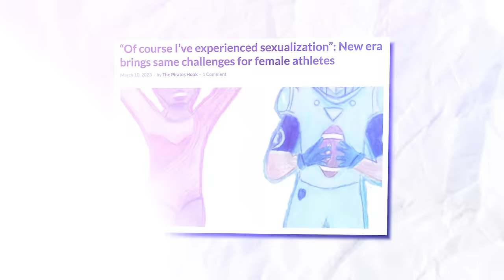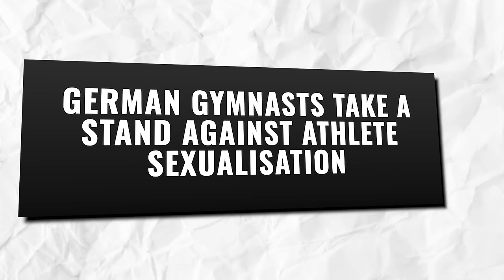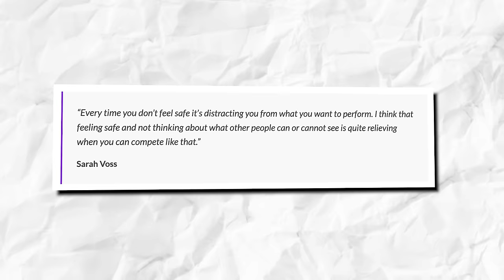Simone Biles About The SHOCKING Rules Gymnasts Are FORCED To Follow!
Admit it, we are all hoping to see her on the floor in Paris too! Who knows if she’ll get to have another move named after her, right? And, you all know that’s not a too-impossible feat for her!

And with the Paris Olympics fast approaching, Simone Biles is one of the favorites expected to light up the venues, delighting spectators and a TV audience of billions!

That’s not surprising at all, given that she is the most decorated female gymnast ever, with 30 World and Olympic medals.

simonebiles has won 25 World medals, including 19 golds, which is notably the most in gymnastics history. Besides amassing a remarkable collection of awards, she also made history various times throughout her career. And she's still out there as a strong competitor in the sport, even though she took a short break.

It is no secret that Biles surprised fans around the world when she withdrew from five event finals at the 2020 Tokyo Olympics. Although she ultimately returned to earn bronze on the balance beam — her 32nd medal between the Olympics and World Championships, she disappeared from competitive gymnastics after that.